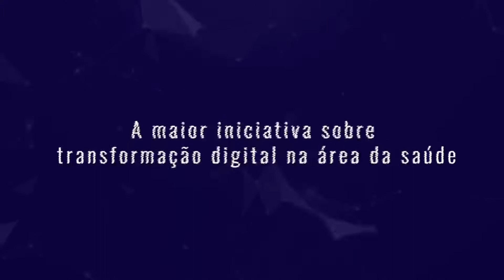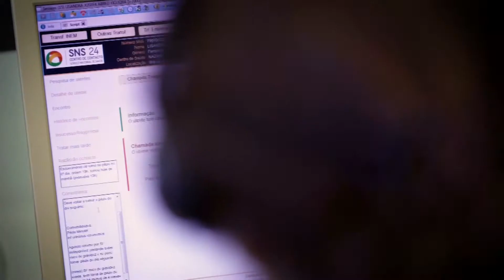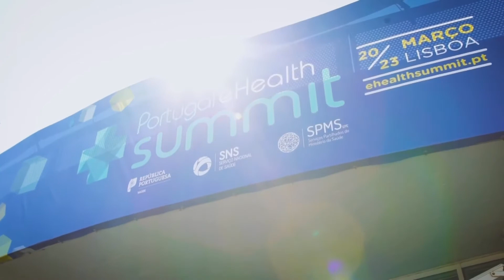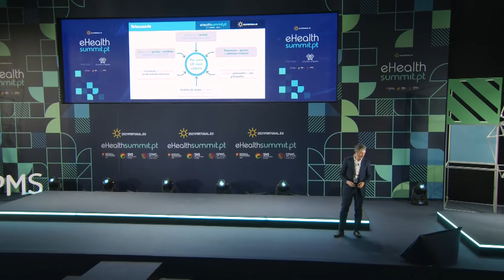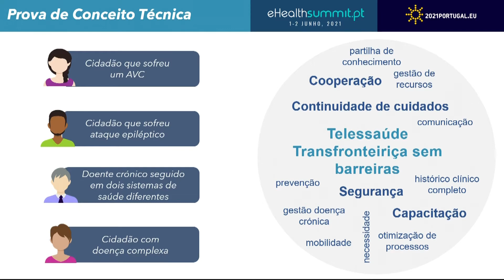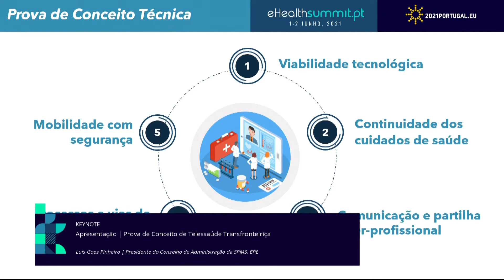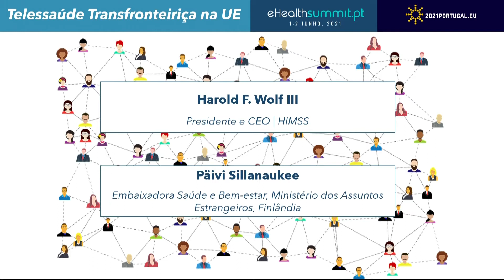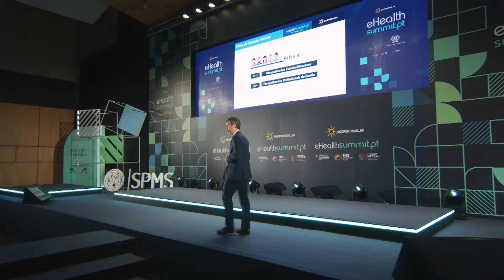ehealthsummit.pt | Apresentação | Prova de Conceito de Telessaúde Transfronteiriça_EN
Apresentação | Prova de Conceito de Telessaúde Transfronteiriça
Luís Goes Pinheiro, Serviços Partilhados do Ministério da Saúde

ehealthsummit.pt |